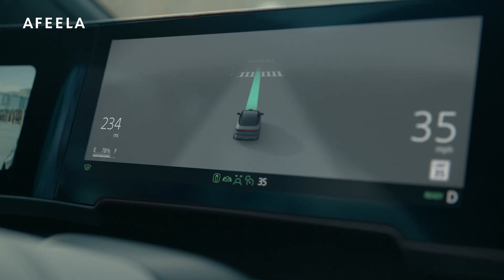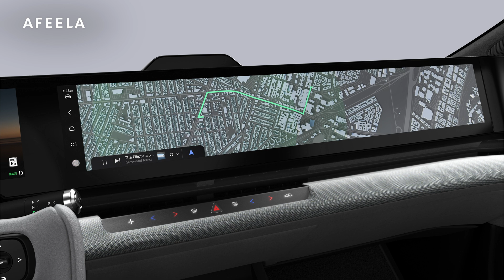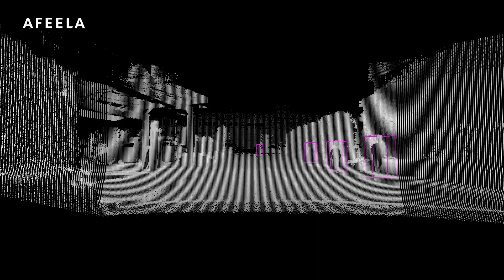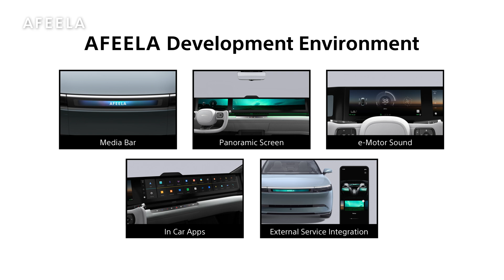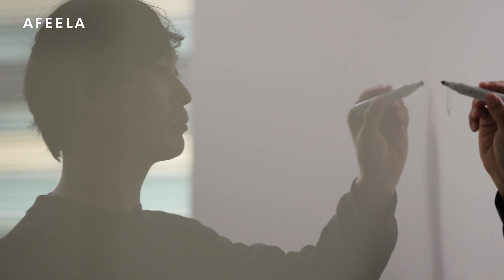AFEELA | Co-Creation Program -Overview-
Designing e-Motor Sound：Augmenting the drive experience through sound.
AFEELA utilize a technology called e-Motor Sound, which generates virtual engine sounds in real time based on acceleration, speed, and other data acquired from vehicle sensors to provide a unique driving feel. We have started working with Sound Creative Team in Sony Interactive Entertainment, who has been involved in sound design for a variety of games, to explore a new mobility experience through sound design.

e-Motor Soundのデザイン：音でドライブ体験を拡張する
AFEELAでは、車両センサーから取得したアクセルや速度などのデータを基にバーチャルなエンジン音を生成し、独自の走り心地を提供するe-Motor Soundという技術を採用しています。サウンドデザインによって様々な走り心地を生み出すe-Motor Soundを利用して、新しいモビリティ体験を追求するため、これまで多くのゲームのサウンドデザインを手がけてきたSony Interactive Entertainmentとともに人の感情を揺さぶる新しい音体験の探求を始めています。